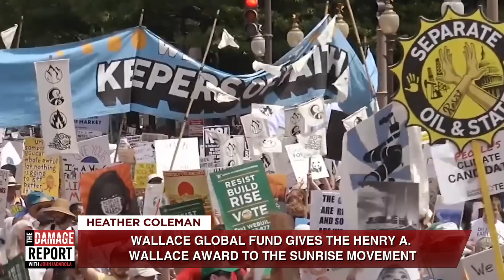Sunrise Movement Gets Huge Win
The Sunrise Movement just won an award. John Iadarola and Heather Coleman break it down on The Damage Report. Follow The Damage Report on Facebook

"Two of the biggest success stories in climate movement building—the Green New Deal and the push for fossil fuel divestment—have had relatively little support from foundations. One exception is the Wallace Global Fund, a progressive funder that helped to seed both before they caught fire.

That’s a pretty enviable track record, even to more moderate members of the climate funding community that may bristle at the strategies themselves.

Now, with the Green New Deal becoming a rallying cry in the broader escalation of climate change as a political priority, Wallace Global is throwing more weight behind it. The foundation recently awarded the Sunrise Movement its Henry A. Wallace Award, which carries a prize of $250,000, and committed another $750,000 during 2019 to several groups supporting the Green New Deal. Wallace Global is also forming connections across other grassroots movements, and rallying more donors to the cause, and even has a Green New Deal funders group in the works.

The Sunrise Movement has been working with a relatively small budget so far, and a million-dollar commitment is a lot for a foundation of Wallace Global’s size. That’s indicative of the funder’s rare level of dedication to the idea that, while they may be unpredictable, intersectional social movements can yield profound change."